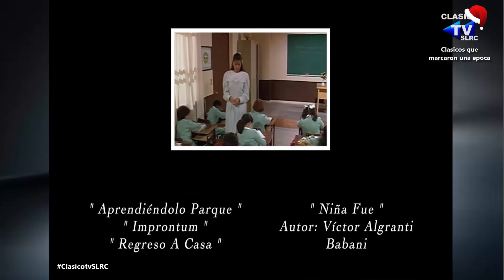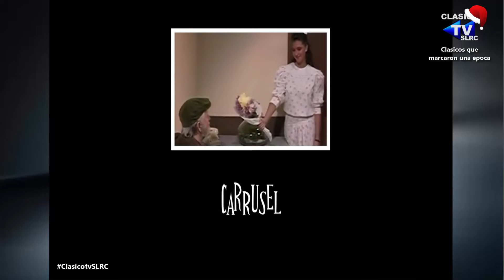📺TELENOVELA - CARRUSEL (1989) - CAPITULO 122 - Parte 2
DONATIVOS: 💳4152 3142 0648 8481 (BBVA MEXICO)